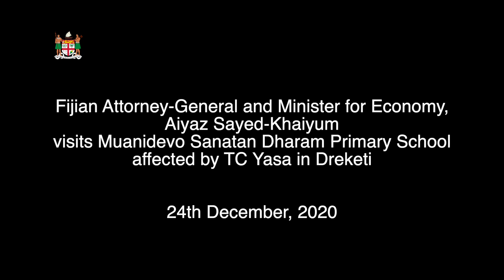Fijian Attorney-General visits Muanidevo Sanatan Dharam Primary School after TC Yasa in Dreketi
Fijian Attorney-General and Minister for Economy, Aiyaz Sayed-Khaiyum visited Muanidevo Sanatan Dharam Primary School affected by TC Yasa at Dreketi

24th December, 2020